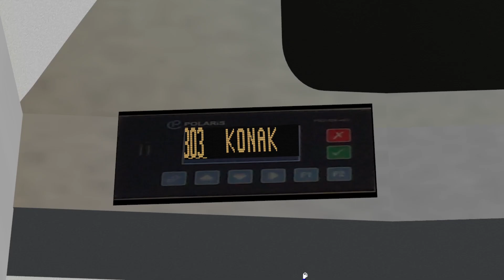Yeni Eshot Hattında Sefer | Bölüm: 47 İzmir Tınaztepe Haritası | Otokar Kent 290LF | Omsi 2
Hat: 303 Şirinyer Aktarma - Konak
Hat ESHOT tarafından hizmete açılmıştır. Modda mevcut değildir. Kendim oluşturdum ve paylaşmayacağım.
Oyun: Omsi 2

Otobüs Modu: Otokar Kent 290LF

Harita Modu: İzmir Tınaztepe